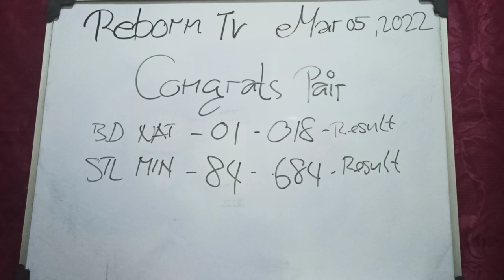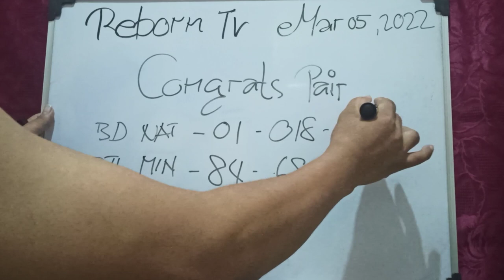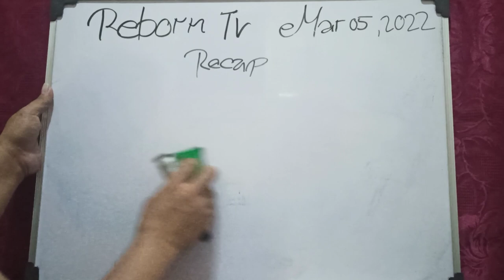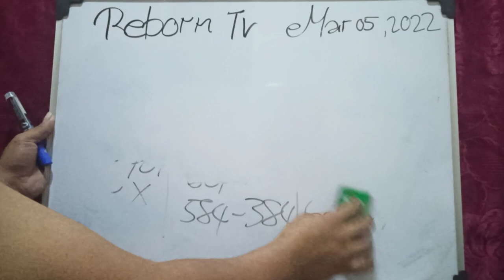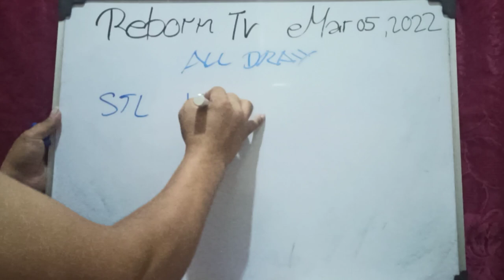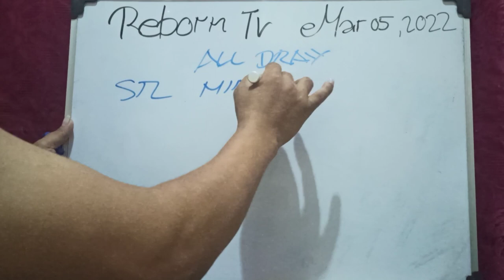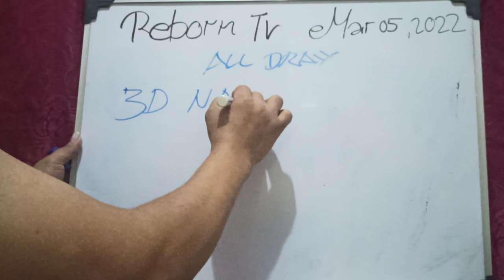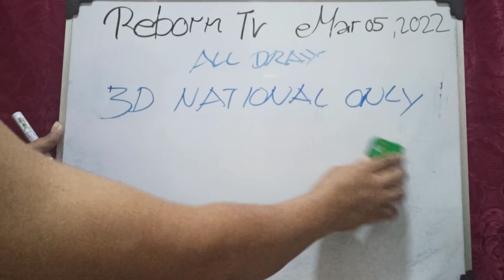ITO NA ULI ANG HOT PAIR AT COMBI/MAR 05 2022